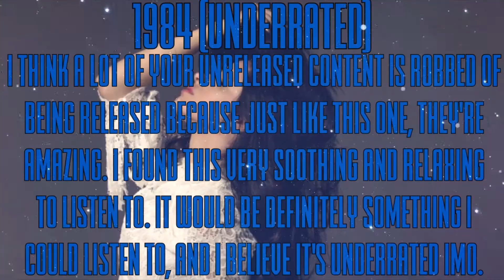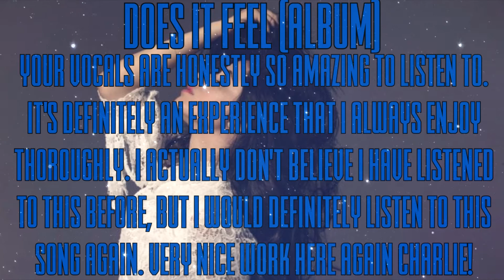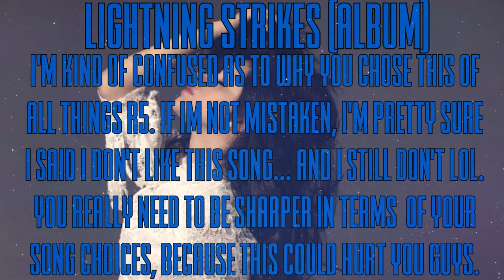x Problem 14.15 x Underrated & Album Songs x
Charlie Puth - Hoeah
Jack & Jack - MusaTecnaFloraForTheWin
R5 - Liam Tanaka

16th. Glee - xFallingSnowx
15th. Calvin Harris - xxSummerSnowxx
14th. Crazy Ex-Girlfriend Cast - Marks
13th. Imagine Dragons - TheWildJolteon
12th. Kelly Clarkson - King-Richy
11th. Allie X - Jason Garcia
10th. Paramore - xOfficialTDG Fan
9th. Sia - ScottIdols
*Twist Reveal*
8th. Marina & The Diamonds - Simply-Ally
7th. Cher Lloyd - XxArianaIsLyfexX
6th. The Vamps - iAmMe1224
5th. Selena Gomez - xpsychohigh
4th. Zedd - xo Avrilz Barbie xo
3rd. ???